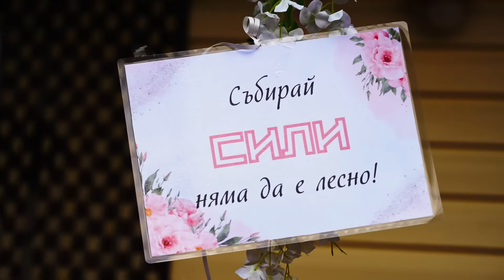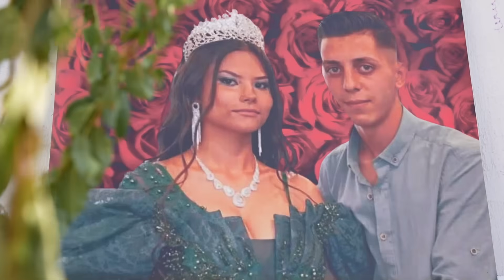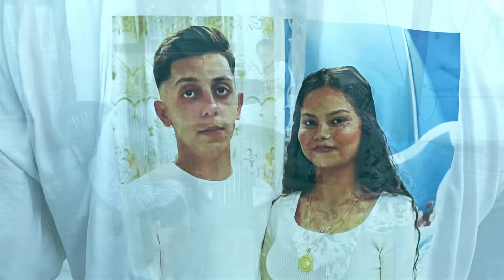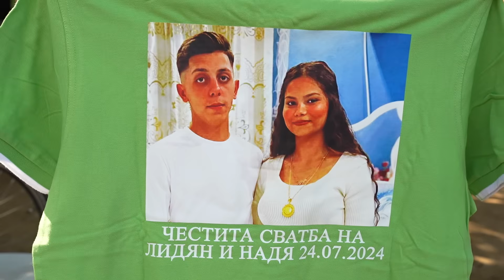Сватбен ден на Лидиян & Надя1ва част - Орк. Кристали и Цеката